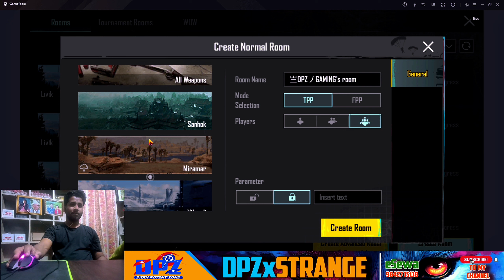Pubg mobile tdm room Gameplay video in PC🖥️ DPZxGaming (pubg mobile emulator)